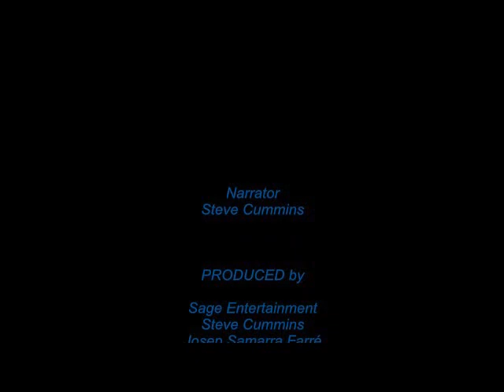Boxes - How to play Riski Lavango (2/7)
Boxes of the board